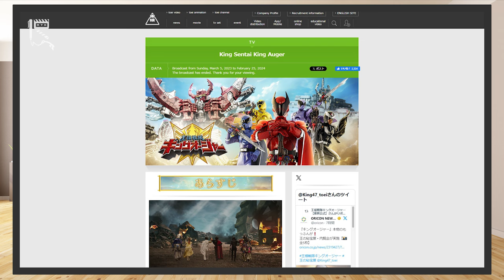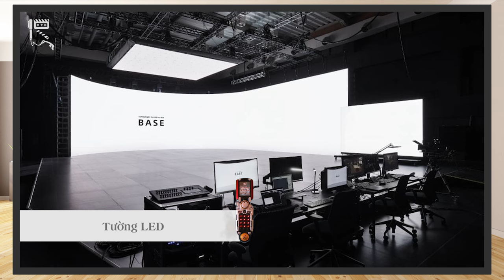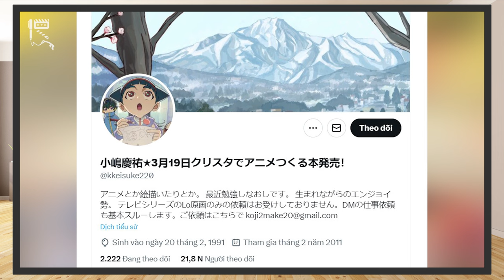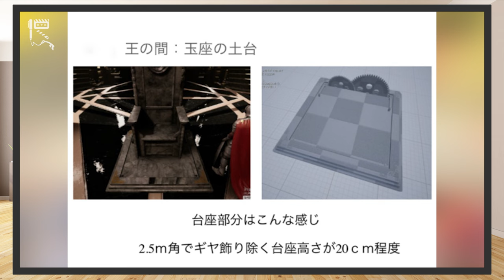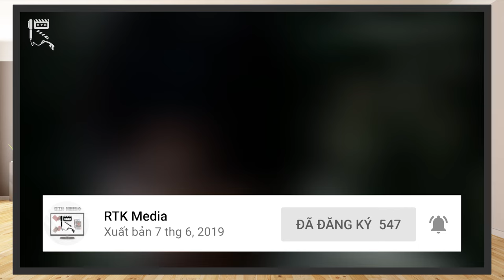HẬU TRƯỜNG SẢN XUẤT KING-OHGER: Xây dựng & Thiết kế Bối cảnh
Cùng RTK Media chúng mình khám phá quy trình đoàn phim King-Ohger xây dựng và thiết kế bối cảnh trong phim nhé
Thực hiện: Vũ Mạnh Kiên, Hoshino Aoi, Rin
ĐỀ MỤC:
00:00 - Intro
00:51 – Trường quay
01:15 – Vấn đề kinh phí
02:02 – Tường LED
03:13 – Xây dựng & Thiết kế bối cảnh 3DCG
04:24 – Vương quốc Shugodom
05:55 – Vương quốc NKosopa
07:34 – Vương quốc Ishabana
09:00 – Vương quốc Tofu
10:09 – Vương quốc Gokkan
11:38 – Vương quốc Bugnaraku
12:03 – Ưu điểm của Bối cảnh 3DCG
13:03 – Đạo cụ thủ công
15:21 – Buồng lái King-Ohger
16:20 – Tổng kết
16:53 – Donation & Hội viên

Credit:
Scene copyrights by Toei
- Chủ TK: Vũ Mạnh Kiên
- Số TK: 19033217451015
- Ngân hàng: Techcombank